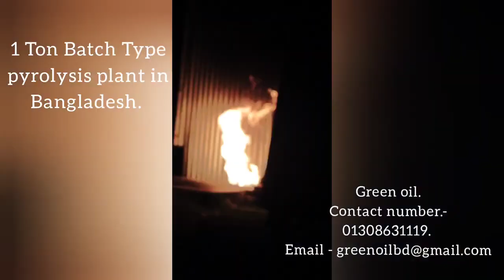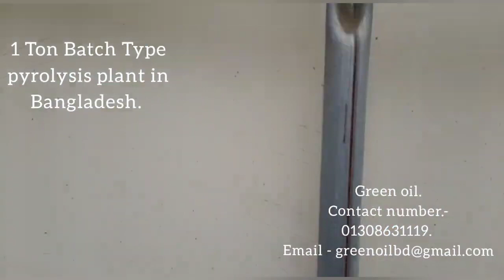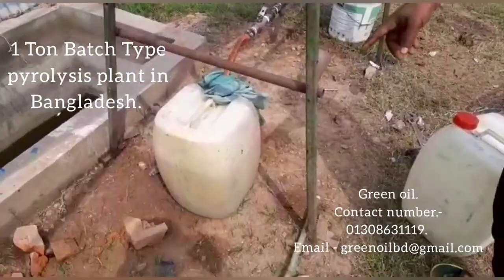plant setup | waste pyrolysis plant | pyrolysis manufacturer in Bangladesh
pyrolysis oil distillation plant
 pyrolysis plant Bangladesh

waste plastic polythene to  diese,   petrol, kerosene, Octane.
Polyethylene plants can convert waste polyethylene into pyrolysis oil, carbon black.  We have pyrolysis plants of various capacities, 500kg/d,1tpd, 5tpd and 50tpd etc. If you want to convert waste tyre/mplastic/oil sludge into fuel/pyrolysis oil, you can first buy a small scale 500kg/d pyrolysis plant on a trial basis, for more information: Whatsapp